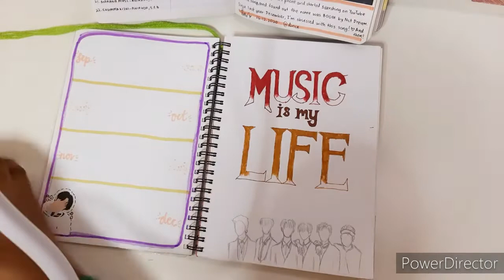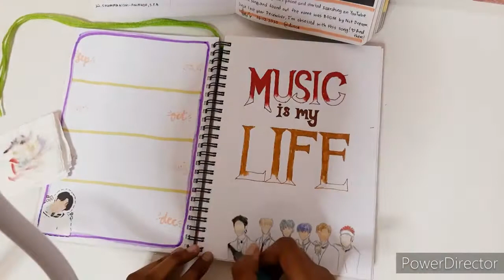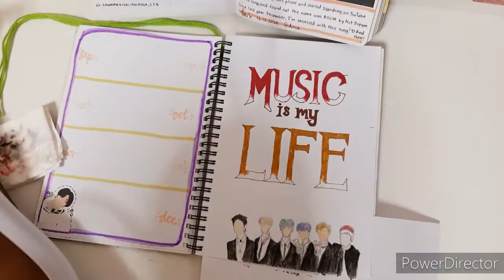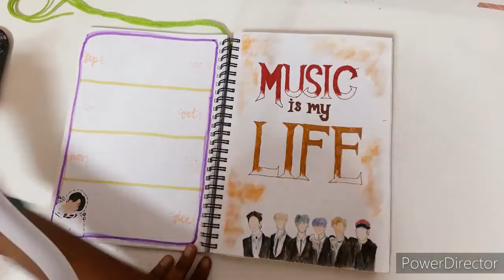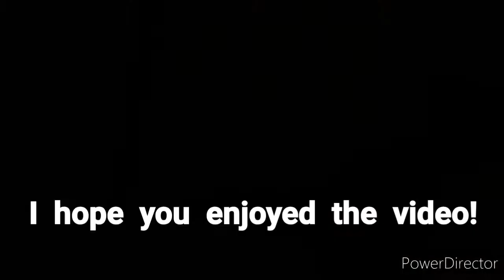BOOM by NCT DREAM themed Quote Layout in Bullet Journal 2021 | KPOP mv scene painting | WE BOOM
Hi! I'm back with a new video! I changed the Intro. It's clearer now. If there are pixels appearing anywhere in the video, sorry about that. Hopefully, you guys will enjoy the video!